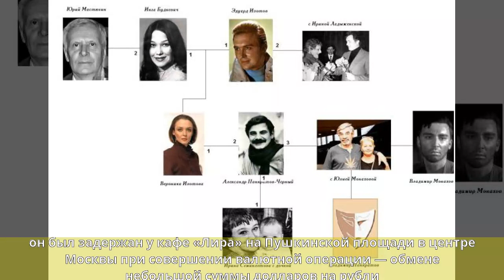Изотов, Эдуард Константинович - Биография